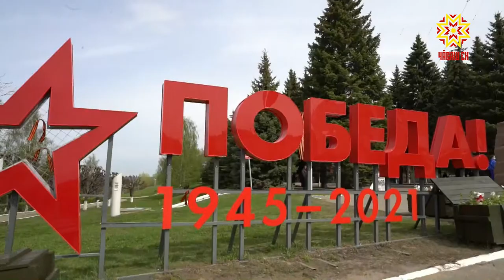В Доме правительства подвели итоги праздничных дней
Первая декада мая в этом году  была  насыщена праздниками -   к традиционным  - 1 мая,   День   Победы  - добавилась Пасха. О том,  как прошли  запланированные мероприятия,   обсудили  на еженедельном совещании в Доме Правительства Чувашии.